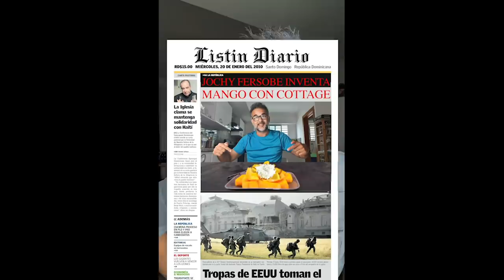"Aclarando esta controversia" con Boruga, Raymond Pozo, Freddyn Beras y Jochy Fersobe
Este fue mi invento y nadie me lo quita